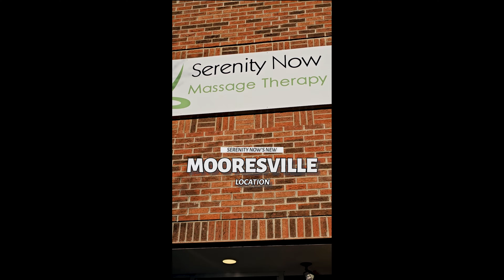RevFast Ep. 6: Patrick Reynolds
Welcome to RevFast Podcast episode 6! In this episode we talk with The Voice of Lake Norman, Patrick Reynolds. Join us as we discuss his vibrant past in the racing community and his current work with WSIC radio and Waves Entertainment.